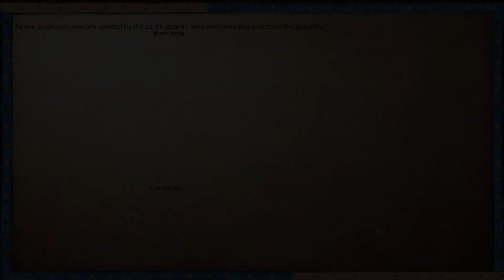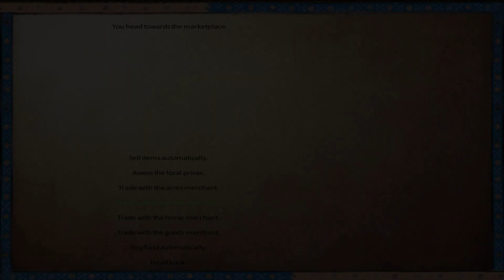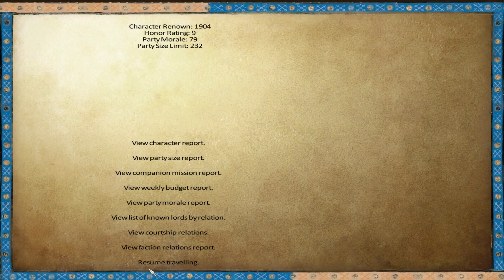[S3E18] Anno Domini 1257 | Warband Mod | The Will of Kings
Can King Robert end The Bamburgh war against France? Plus a couple of surprises.

★Crusade Rules
● Only 3 Crusades
● A Crusade starts when King Robert enters the Holy Land.
● Each Crusade ends when King Robert returns to any part of Europe to resupply or reinforce his army.

Story driven and occasionally thoughtful gameplay with a touch , of roleplaying. We follow King Robert of The United Kingdoms of Britannia as we lead a pilgrimage into the Holy Land.